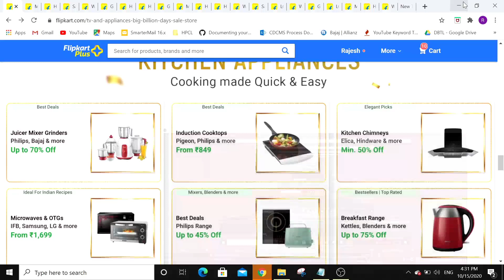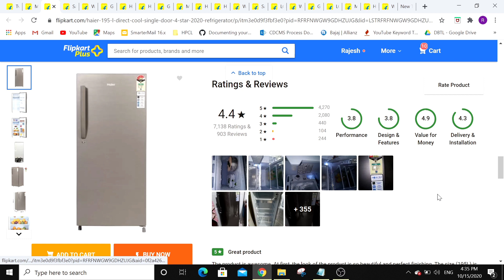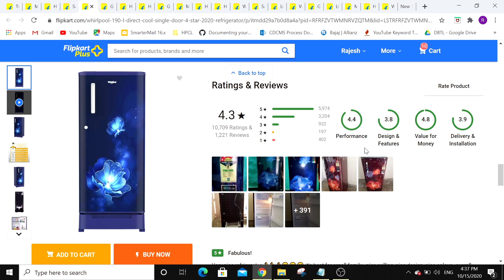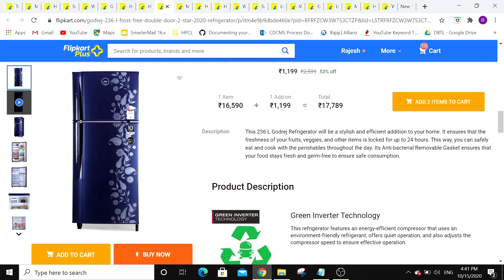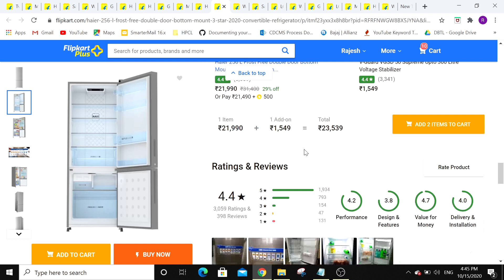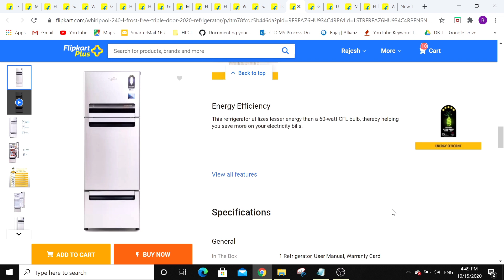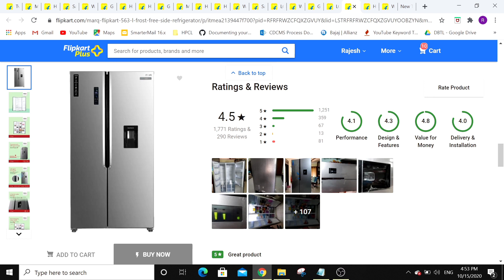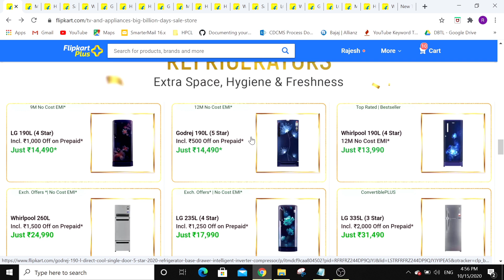Best Refrigerator Deals in Flipkart Big Billion Day Sale 2020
Here are my top refrigerator pics in Flipkart Big Billion Day Sales 2020.
MarQ by Flipkart 563 L Frost Free Side by Side Refrigerator